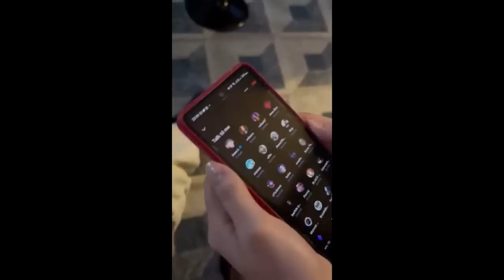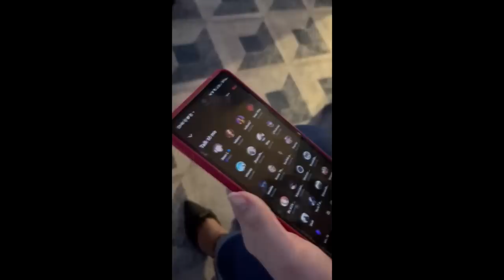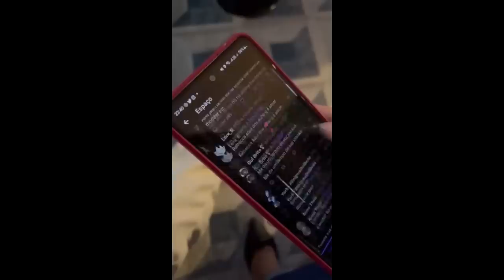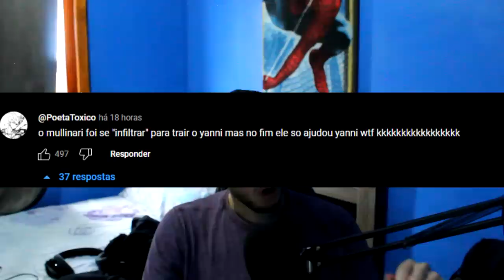o pior plot twist da treta do raluca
n entendi esse final ai